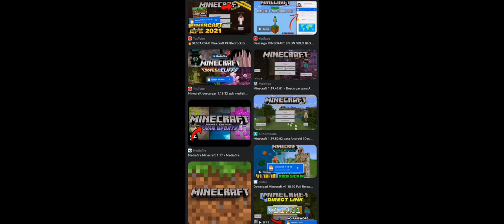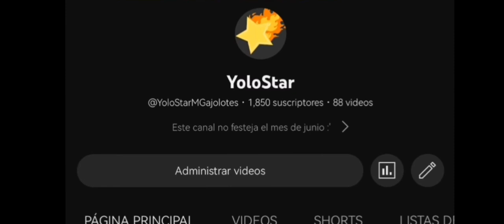✨️3 AÑOS en YOUTUBE Mi Historia✨️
Wow ni yo me puedo hacer la idea XD es demaciado tiempo ¿no?

                                 -🎵Créditos Musicales 🎵-